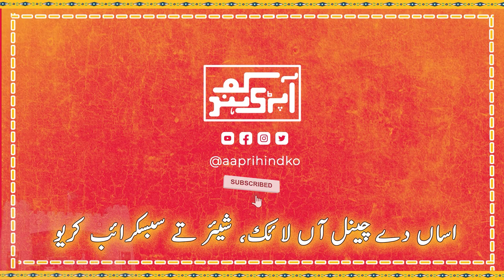PM Tree Plantation Campaign | Comedy Sketch | Aapri Hindko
A comedy Sketch on Prime Minister's Tree Plantation Campaign in Hindko.
ہندکو وچ ٹری پلانٹیشن کمپین تے اک مزاحیہ ویڈیو

Production: Aapri Hindko Production
Writer & Director: Umar Shahzad
Actors: Saad Tariq & Adnan Abbasi
DOP: Uzair Sultan